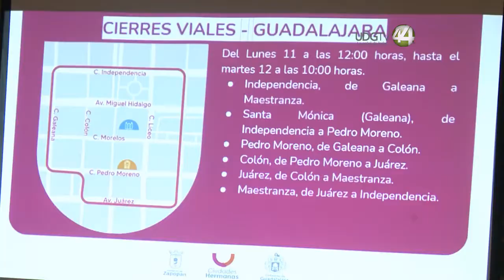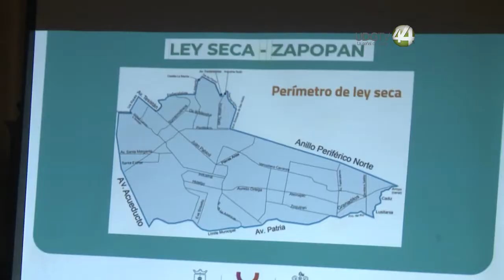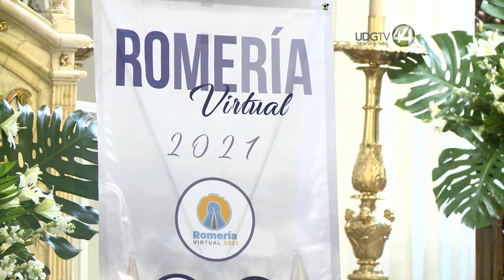Confirma Salud Jalisco: no hay condiciones para una Romería presencial